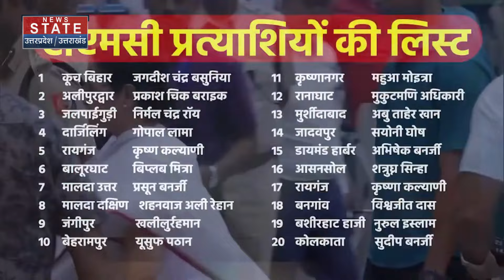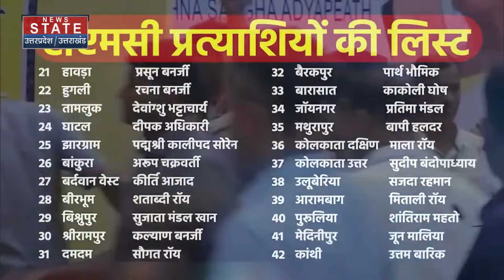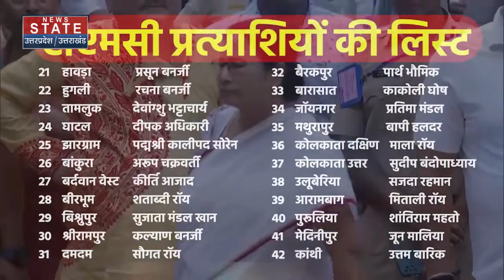TMC Candidate List: TMC के 42 लोकसभा उम्मीदवारों पर Jai Ram Ramesh ने कहीं ये बड़ी बात | Congress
ममता बनर्जी ने रविवार को जैसे ही लोकसभा चुनाव के लिए अपने उम्मीदवारों की लिस्ट का ऐलान किया, राजनीतिक खेमों में हलचल मच गई। ममता बनर्जी का ऐलान बीजेपी से ज्यादा कांग्रेस के लिए चौंकाने वाला था क्योंकि ममता बनर्जी ने पश्चिम बंगाल की सभी 42 लोकसभा सीटों पर उम्मीदवार उतार दिए हैं। इसी के साथ यह साफ हो गया है कि ममता बनर्जी अब INDIA गठबंधन का हिस्सा नहीं हैं।
As soon as Mamata Banerjee announced the list of her candidates for the Lok Sabha elections on Sunday, there was a stir in the political camps. Mamata Banerjee's announcement was more shocking for Congress than BJP because Mamata Banerjee has fielded candidates on all 42 Lok Sabha seats of West Bengal. With this it has become clear that Mamata Banerjee is no longer a part of the INDIA alliance.

News State Apps डाउनलोड करें:
Download Android and iOS Apps for more updates: